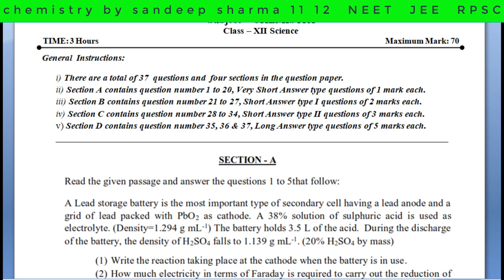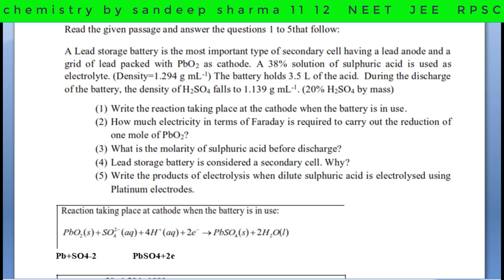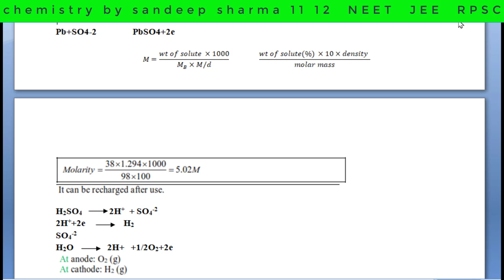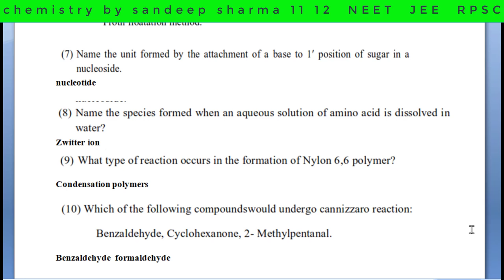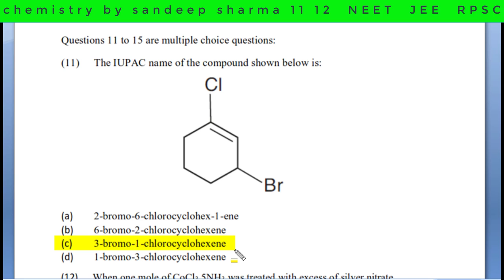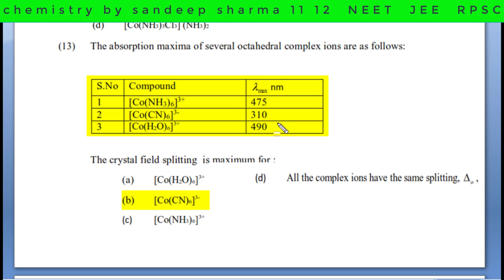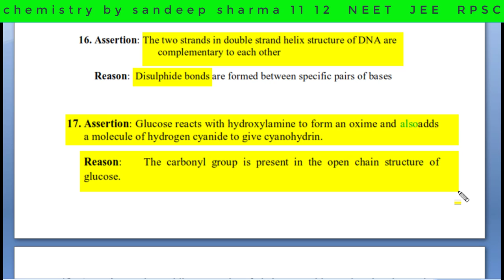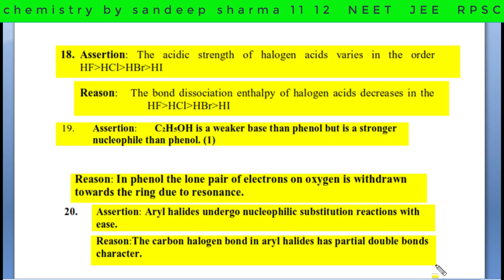CBSE 12 Chemistry Model paper 2020 section A